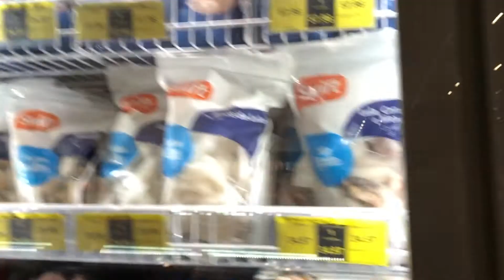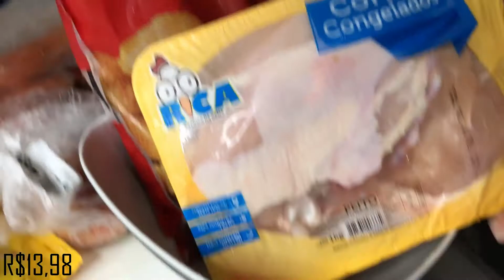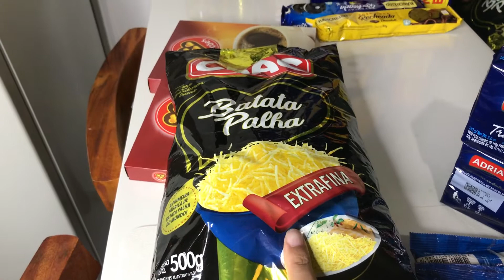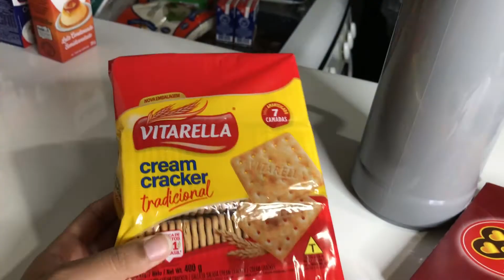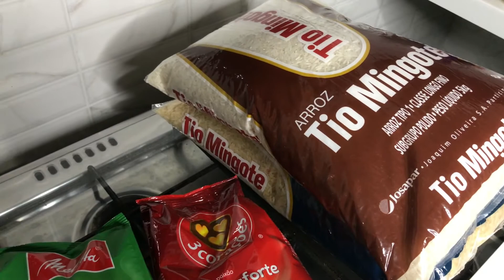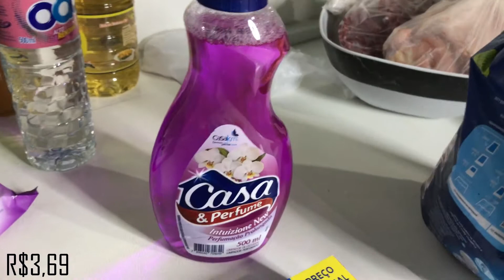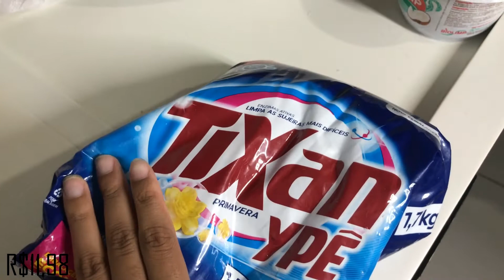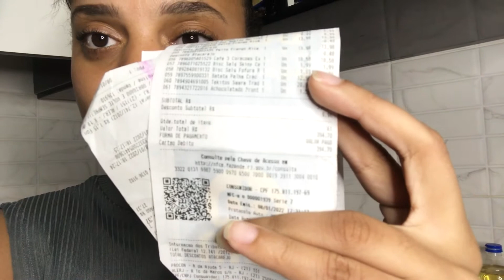COMPRAS DO MÊS NO SUPER MERCADO DOM ATACADISTA JANEIRO 2022 | PRIMEIRA DO ANO | Kevileen Silva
Oi gente, esta é a primeira compra do mês no supermercado de Janeiro de 2022, escolhemos o Dom Atacadista, um novo mercado que abriu aqui em Duque de Caxias. Em espero que este conteúdo tenha agregado na sua vida e acrescentado valor. Mantenha-se hidratada, um beijo ❤️

✨Não esqueça de dar like